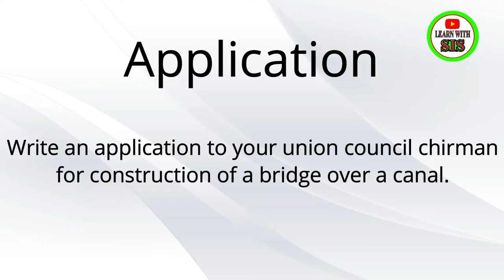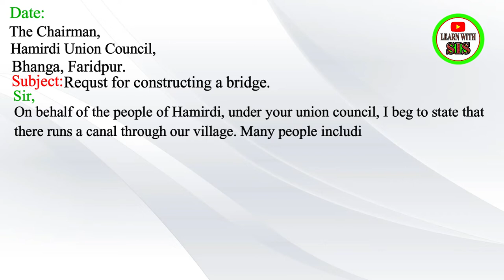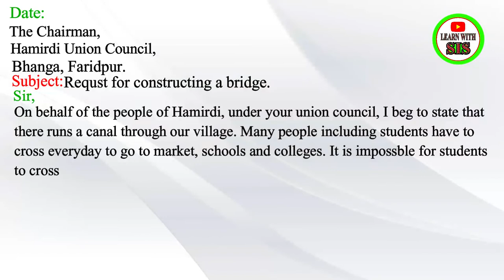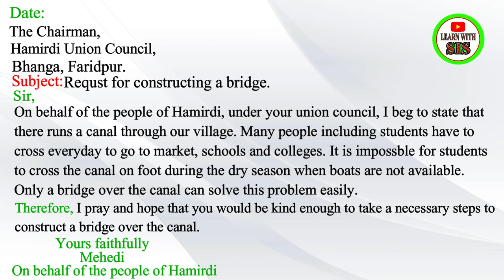Application for construction a bridge | How to write a application construction a bridge.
Application for construction a bridge | How to write a application construction a bridge. Copyright Disclaimer Under Section 107 of the Copyright Act 1976, allowance is made for 'Fair Use' for purposes such as criticism, comment, news reporting, teaching, scholarship, and research, Fair use is a permitted by copyright statute that might otherwise be infringing, Non-profit, educational or personal use tips the balance in favor of fair use.
Please Like👍,Comments💬,Share🌍

learn with sis sir
English spoken